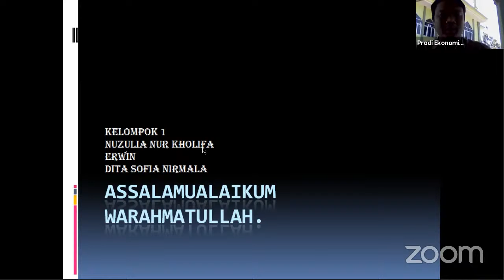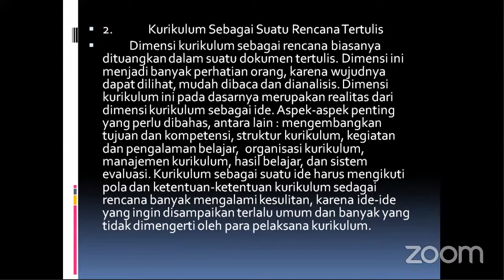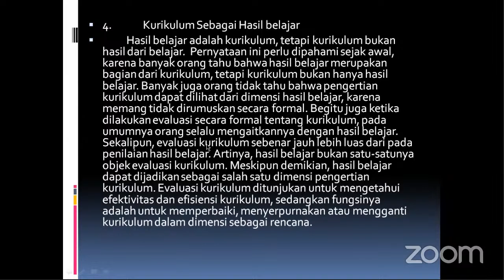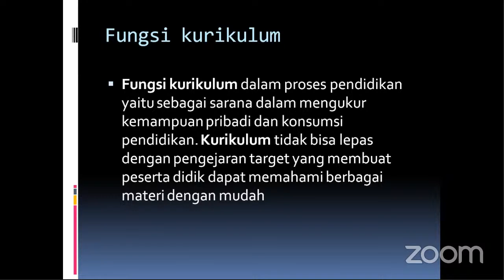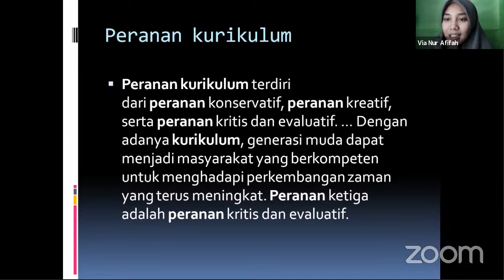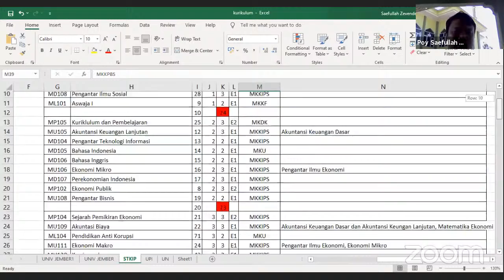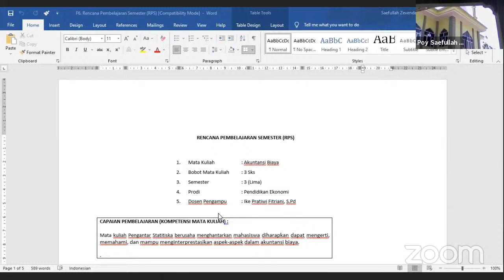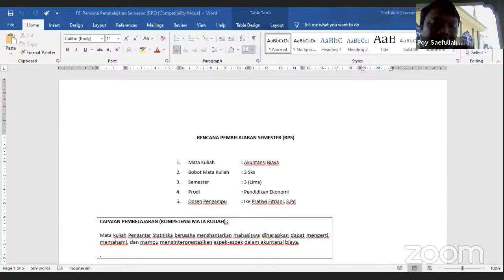Poy Saefullah Zevender, M.Pd.